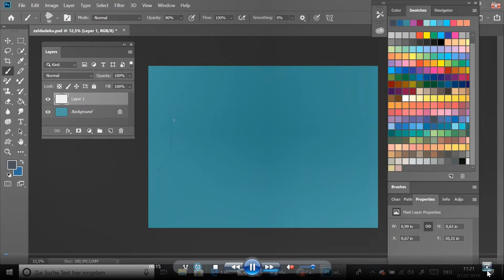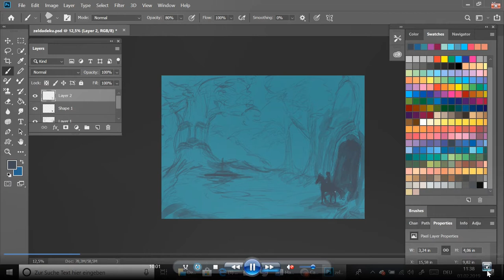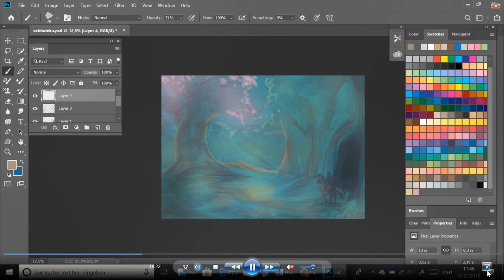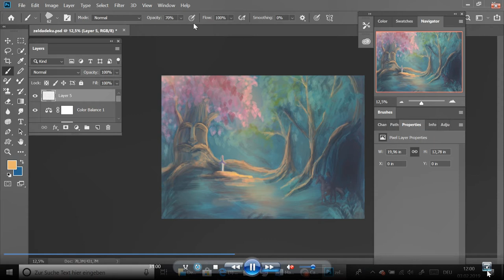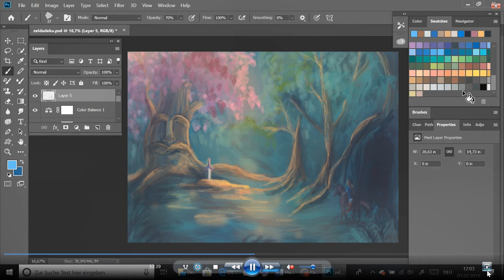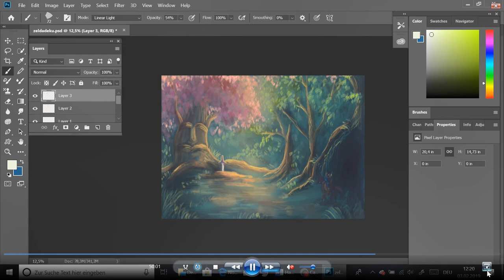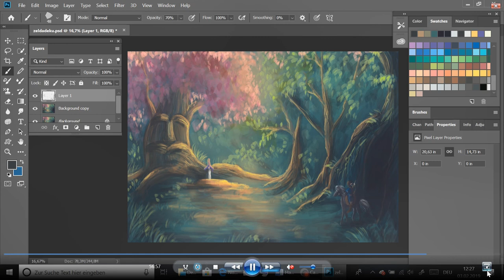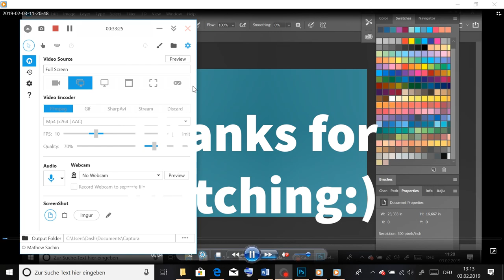Speedpainting "The great deku tree"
This time it was kind of a half speed one I did here. My voice is because of having a small cold at the moment not useful for audio record. I painted this one while thinking of the scene in Breath of the wild, when you walk through the woods into this sacred place.
This game is really one of my favorite Zelda games ever and I can´t resist doing fanart of it XD I had to pause during the record, because otherwise it would have gotten way to large in the end. I painted this one mostly without one marker and I could finally manage to make a folder of my favorite brushes :D Be the master of your personal chaos :) Enjoy watching and relax.

Peter Rudenko
Dee Yan-Key